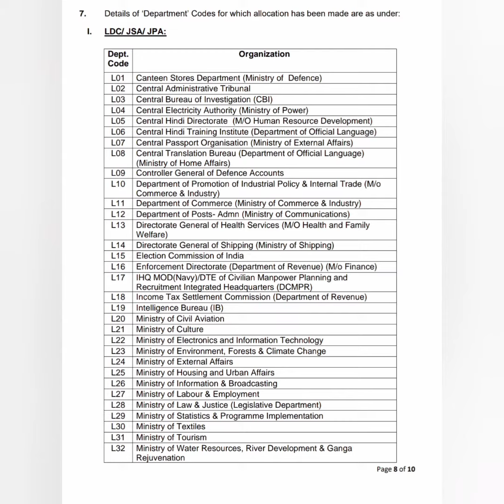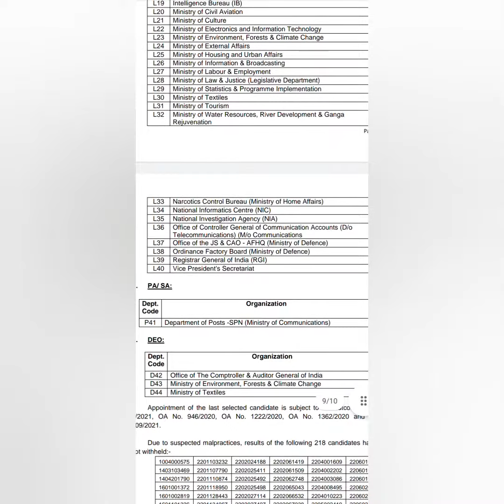SSC CHSL POST CODE पोस्ट कोड